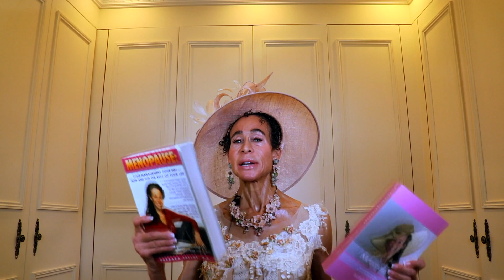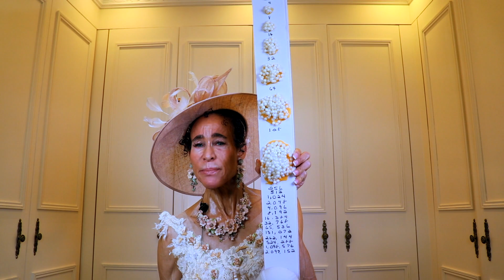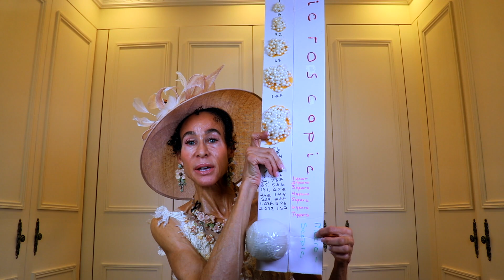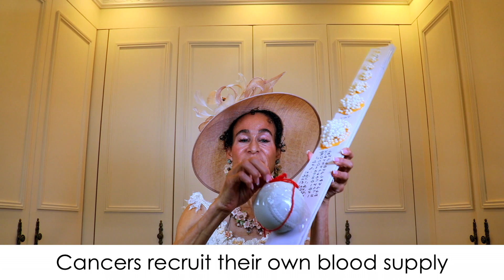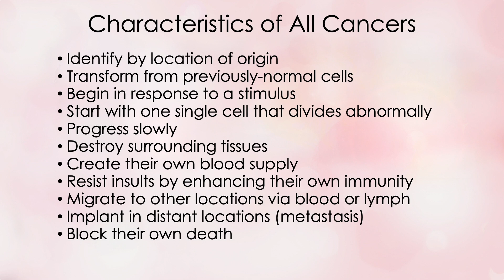Common Characteristics of All Cancers - 312 | Menopause Taylor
There are certain characteristics that all cancers have in common. Do you know what they are? These common characteristics are yet another critical step in understanding cancer in general. In this video tutorial, I’ll walk you through the characteristics that all cancers have in common.